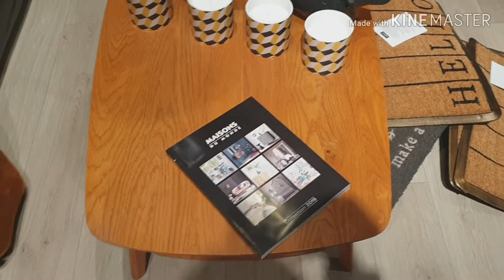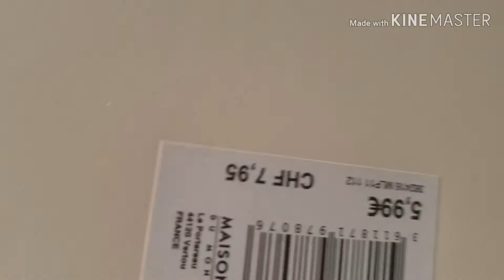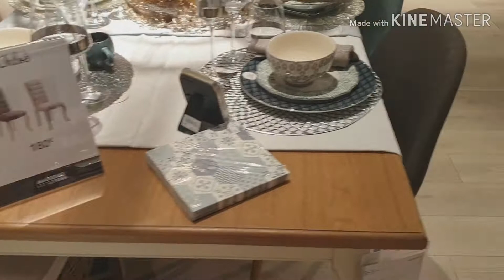Les courses pour la déco table Noël //Shopping for Christmas table decor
Les courses pour la décoration table Noël  et pour la cuisine chez Maison du monde